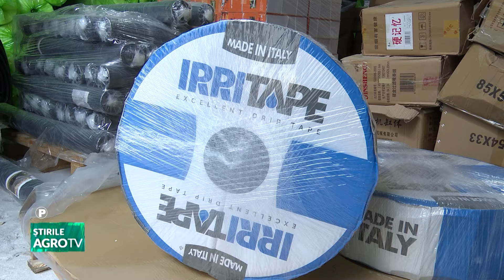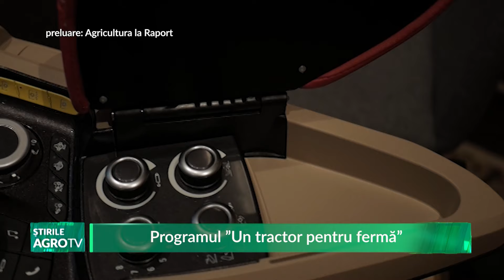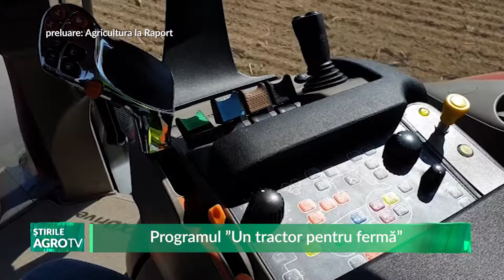stirile agrotv 04 04 2024 P1